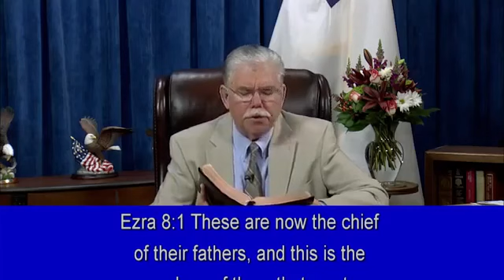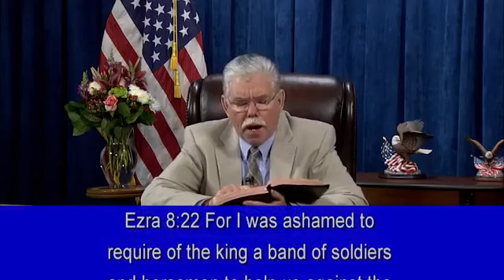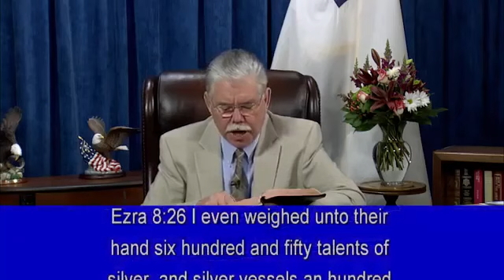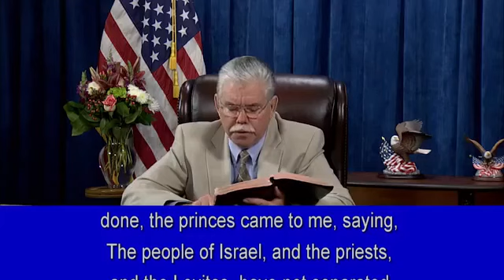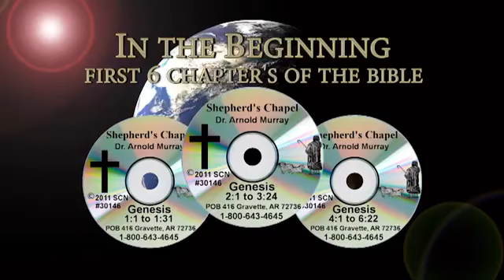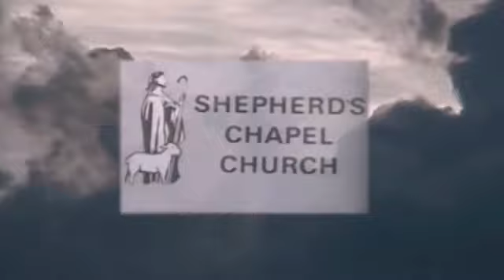Ezra ~ 8: 1 to 9 :1